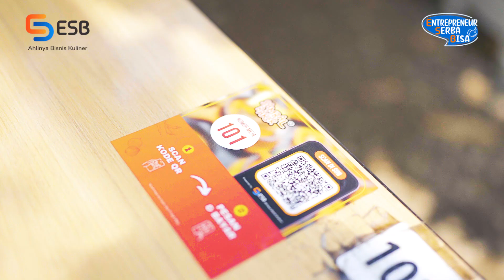BAKAR HASRAT PELANGGAN 🔥PESAN LEBIH BANYAK ❤️🌶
Pembeli hanya datang sekali, tapi pelanggan berulang kali.

Itu sebabnya pengalaman pelanggan saat datang dan memesan di resto begitu penting. Walau menu restomu menggugah selera tapi kalo gak didukung sama servis yang BISA buat pelanggan nyaman, siap-siap kehilangan pelanggan. 😫

Simak cerita lengkap Sambal Bakar yang BISA membakar hasrat pelanggan untuk datang lagi, pesan lagi, makan lagi.